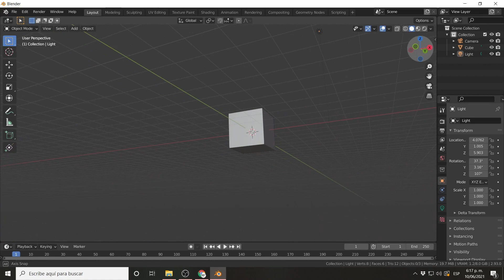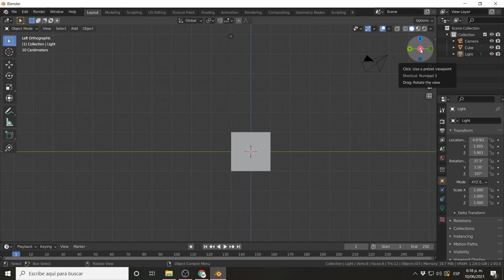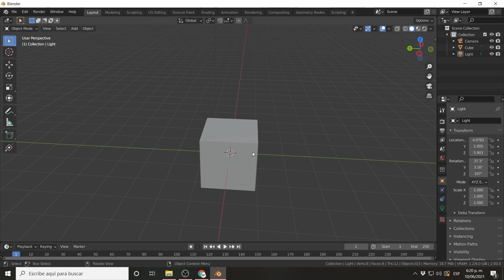¿Cómo navegar en Blender?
Video que explica cómo navegar (cómo moverse) dentro del software gratuito Blender.